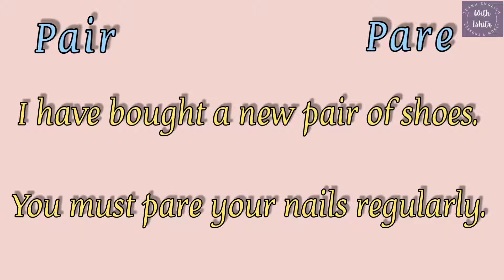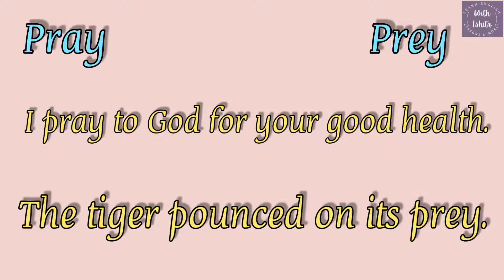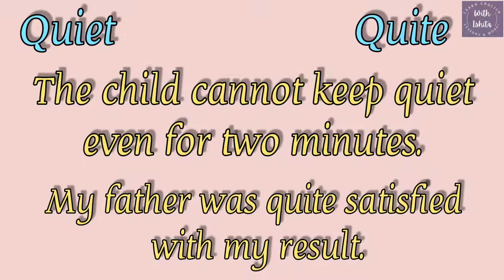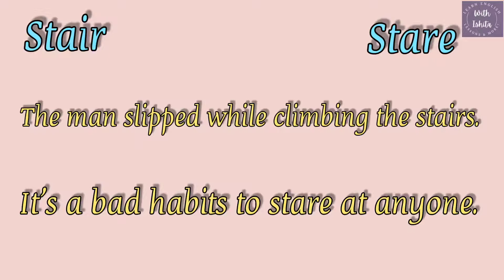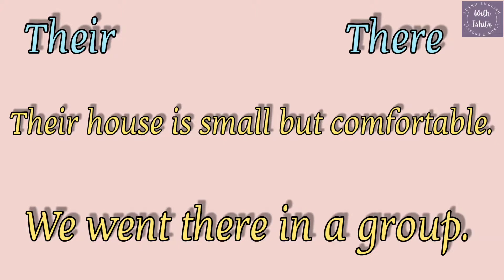"Confusing words" Part- 2 || Learn English vocabulary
💝Hey There, I am Ishita.Thanks for showing your interest in my channel- "Innovate Inspiration"😇

💫English, vocabulary, knowledge, english knowledge, grammar, word, phrases,sentences, vocabulary new, pronunciation, & many more Educational videos for english Learners!